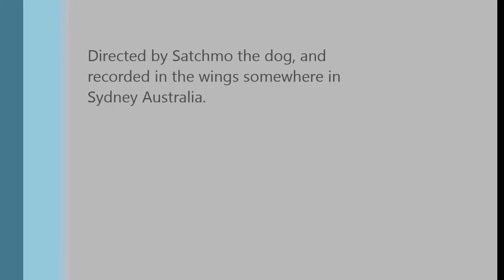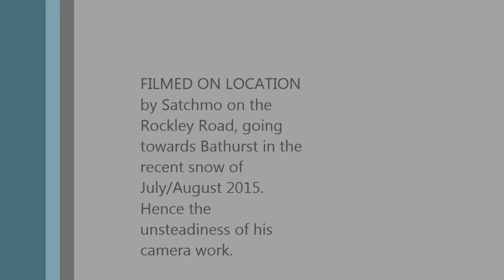Lovely Maid in the Moonlight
A rehearsal by William Amer of the famous duet, in preparation for a charity concert about the turn of the century. The tape recorder was in the wings hence the quality of the recording. Soprano and orchestra are uncontactable.